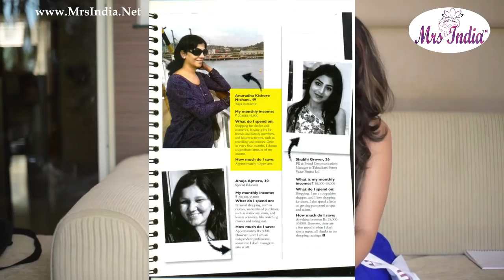Mrs India 2017 finalist Shubhi Grover Kapoor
Mrs India 2017 finalist Shubhi Grover Kapoor from Mumbai ,
37 Contestants participated in the Pageant organised in two categories- Mrs India North-2017 for contestants below 40 and Classic Mrs India North-2017 for contestants above 40 years.
37 contestants competed in Talent Round, Fitness Round and Interviews. They were also put through various training sessions and workshops on etiquettes, SWOT analysis, Skin & Hair care, choreography, Odissi dance and the like besides making their profiles in Photo and Video shoots. Four days of event  with beautiful contestants from different States of North India dazzled Mrs India North with their Beauty, Talent, Glamour and Culture. Beauty in diversity was showcased in many forms representing the contestant’s state and culture.
About Mrs India Contest:
1.Mrs India 2018– Upto 40 Years of Age
2.Mrs India 2018 Classic – Above 40 Years of Age
About Mrs India 2018 Contest:
1.Mrs India 2018– Upto 40 Years of Age
2.Mrs India Classic 2018– Above 40 Years of Age